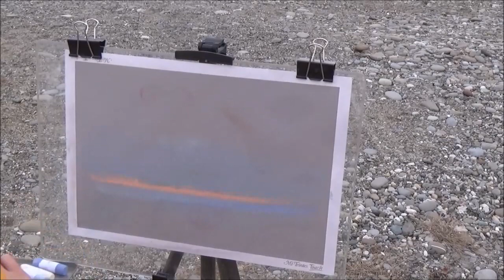Пленэр - морской закат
В этом видео я показываю, как веду работу на пленэре. Рисую на бумаге canson touch, формат а3. Видео ускоренное, процесс занял 20 минут.
Провожу пленэры и индивидуальные занятия в Москве и Сочи, рисуем в музее, стоимость от 1500 руб. час
Работы можно приобрести в моем магазине на ярмарке мастеров